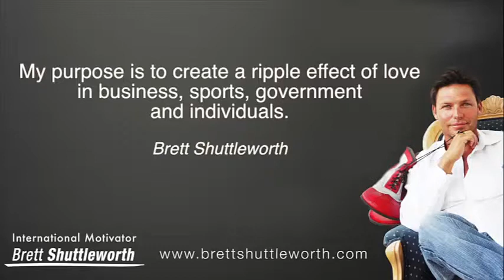Keynote and motivational talk trailer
for more on Brett Shuttleworth's portfolio